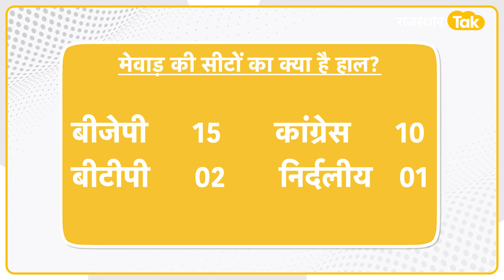पूरब में पायलट, पश्चिम में गहलोत, बीजेपी मोदी के चेहरे पर राजस्थान पर राज कर पाएगी ?